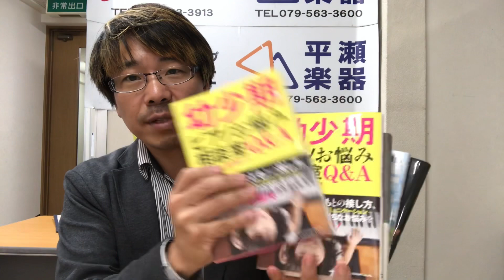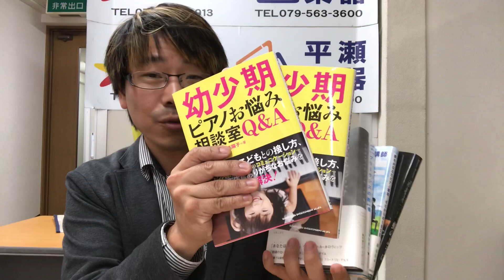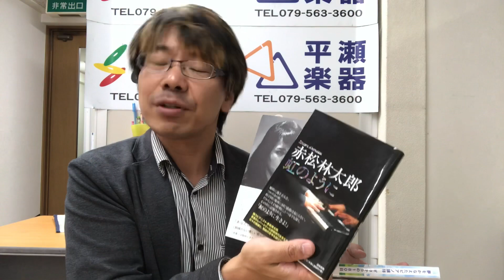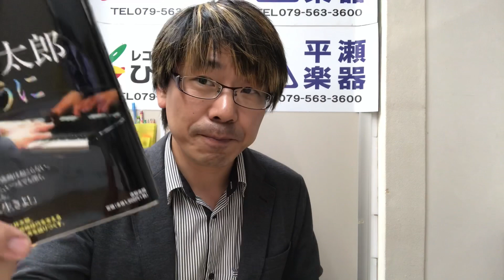音楽書籍のススメ！｜三田市と神戸市北区の音楽教室・平瀬楽器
★平瀬楽器三田センターのLINE＠友だち募集中！

★ヤマハ音楽教室/ヤマハ英語教室/各種音楽教室/楽器店
兵庫県三田市 平瀬楽器（三田センター）

ピアノやエレクトーン、ギター、バイオリン、チェロ、トランペット、フルート、サックスなどの各種レッスンに関することや音楽教室や音楽教育に関することを配信しています。

ご覧いただいて「音楽やってみよ！」って思っていただけると嬉しいです(^^)

たまーに長くなっちゃうんですが、全体的に3分程度で終わる動画を作っています。さらっと見ていただければ嬉しいです(^^)

　兵庫県神戸市北区藤原台エコール・リラ5F
　営業時間 10:00〜21:00、水曜午前と日曜定休

※Amazonをはじめとするインターネットでのご注文は24時間承っております。